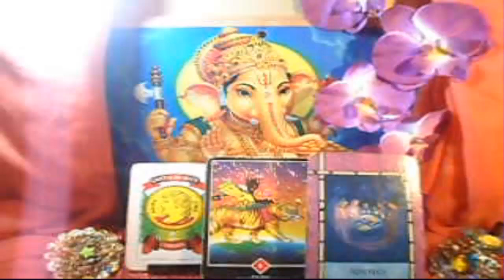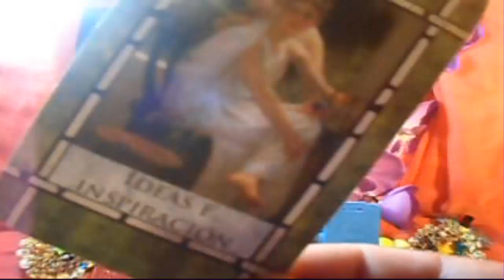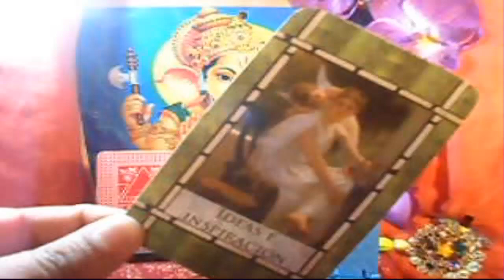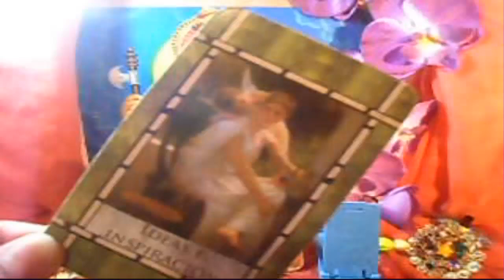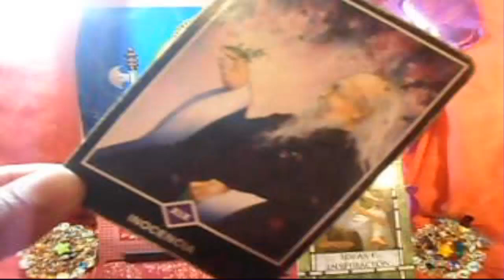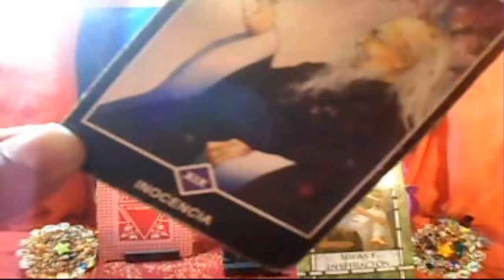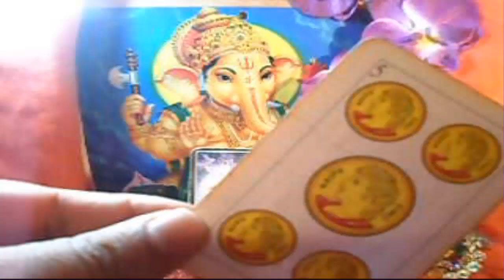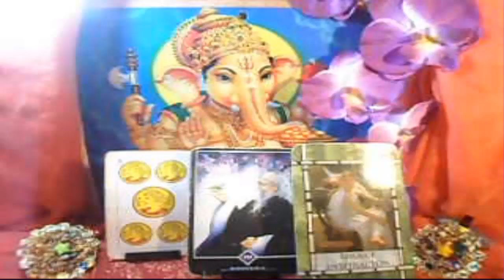GÉMINIS - Horóscopo semanal - Lunes 30 al domingo 6 de Mayo - Tienda Esotérica lanza de luz - URIEL